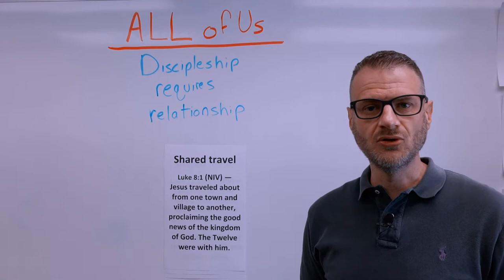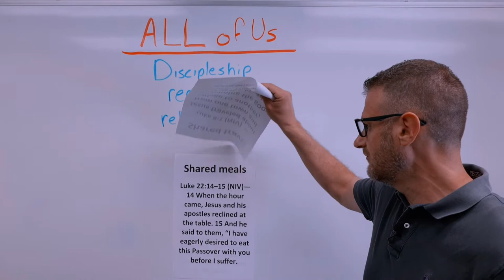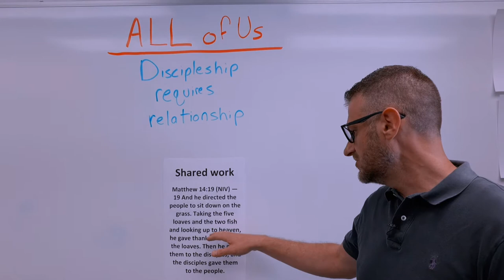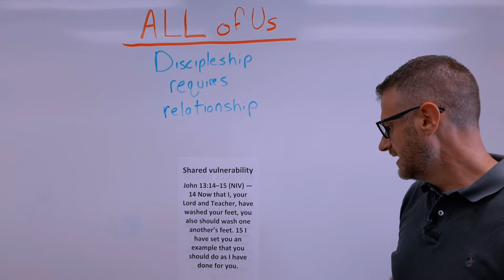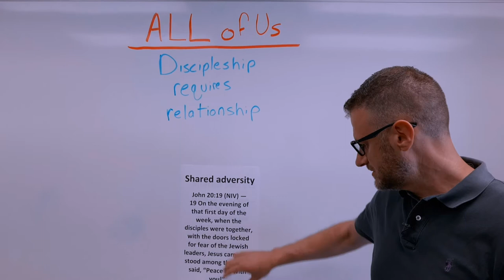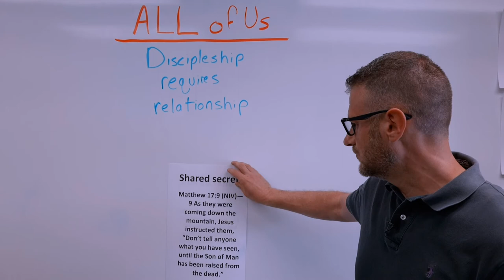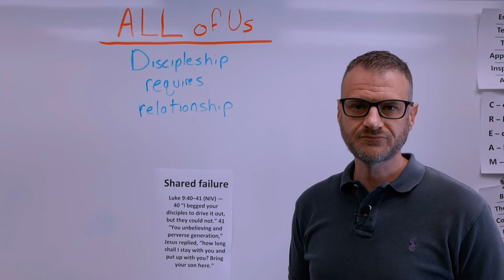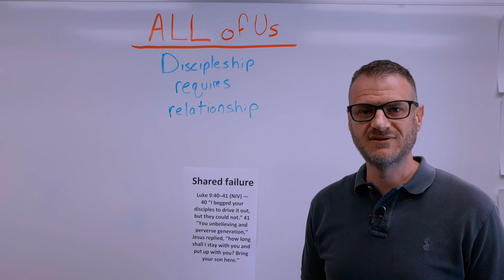ALL of Us Extra Teaching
Hear from Pastor Joe as he talks more about discipleship and relationships.